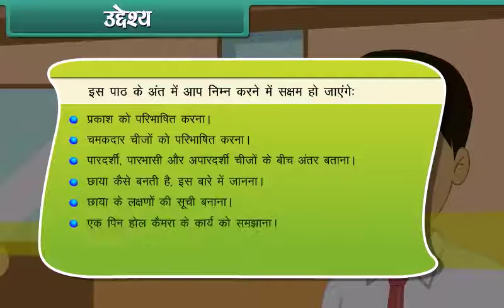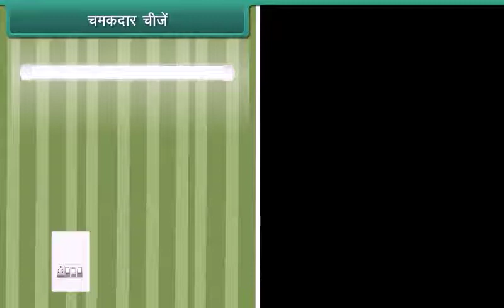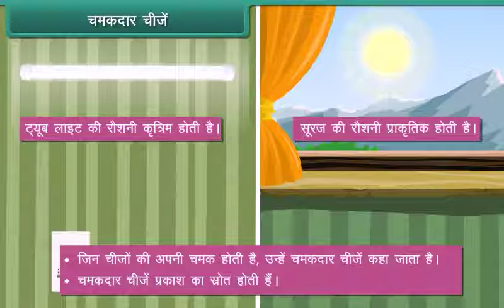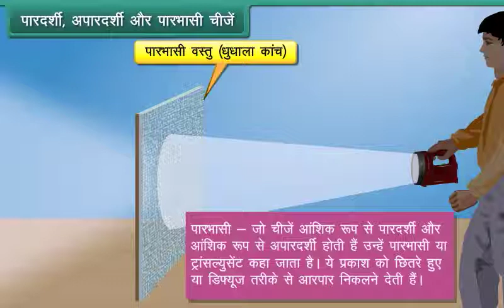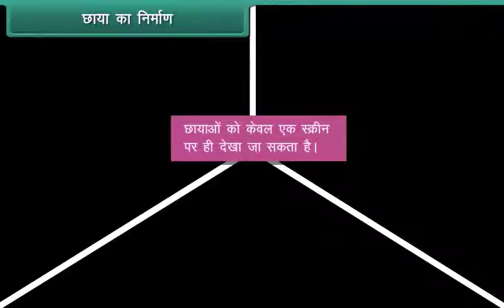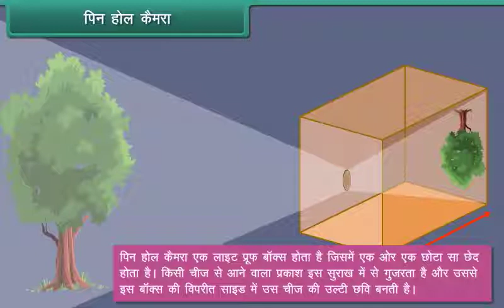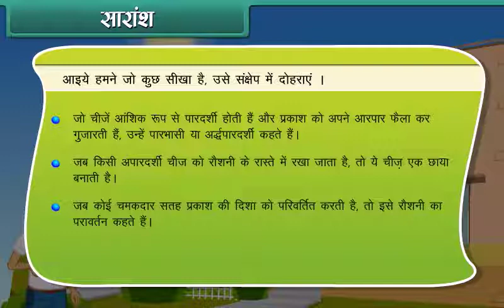Light- shadows and reflection class 6 EVS Hindi medium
About Light- shadows and reflection class 6 EVS Hindi medium